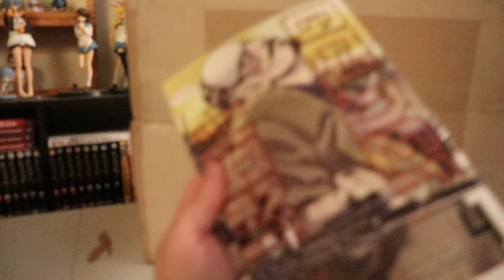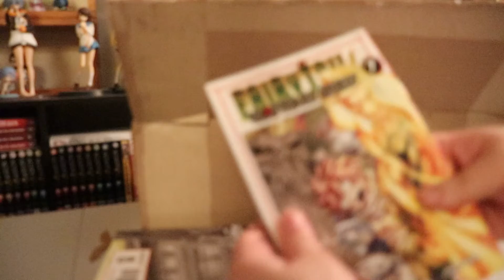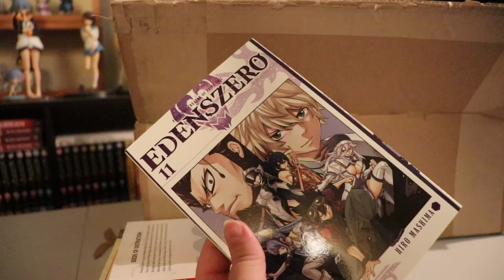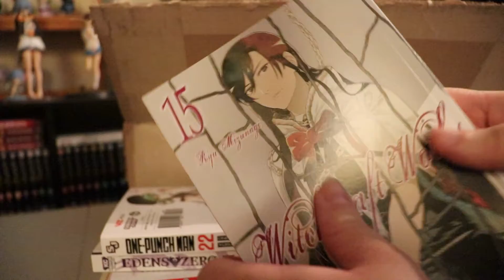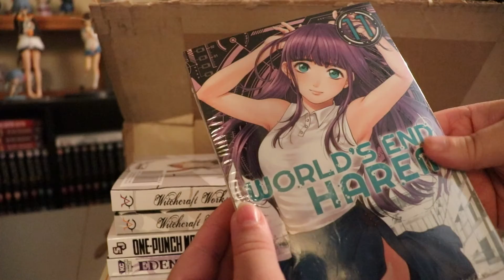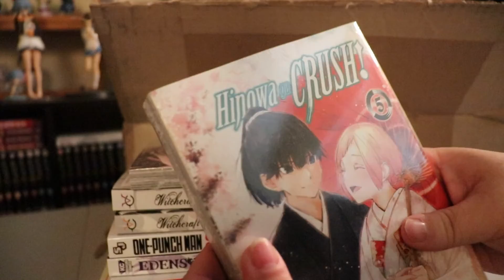A Small RightStufAnime Unboxing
Here I bring to you another unboxing of items I bought from RightStufAnime. Enjoy!
(My videos are not intended for kids. The vast majority of Anime and Manga and merchandise surrounding them are intended for people 13 teen and older, usually older. Any figures I show, while colorful and nice, are labeled 15 years and older on the packaging.)